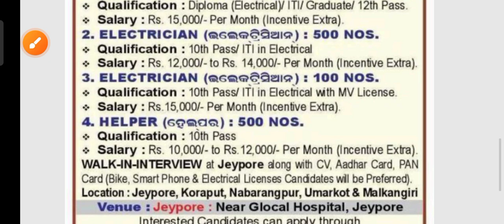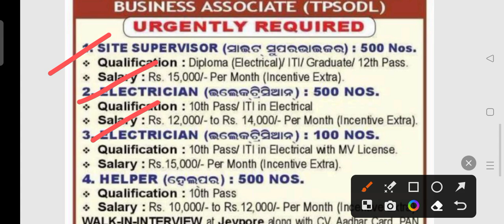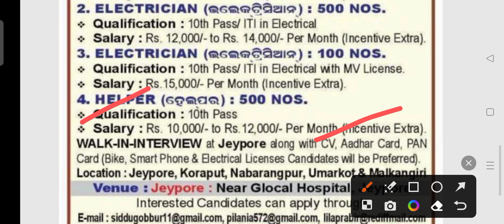Tata power recruitment 2023 !! for various post !! Odisha latest job notification 2023 !!